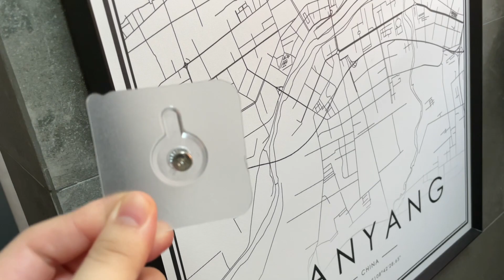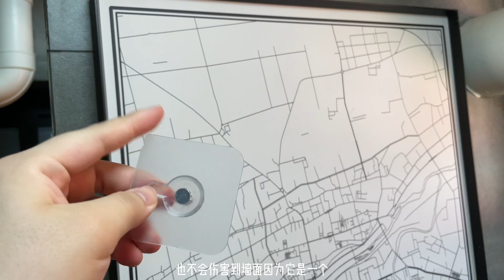Vlog 13 实用生活好物 & 双十一购物清单分享 | 增压花洒 | 扫地拖地机器人 | 安瓶面膜 | 螺蛳粉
视频中物品的店铺名称都在下面方便大家搜索，没有任何推广，理性种草。

- 花洒：Moido
- 扫地拖地机器人：云鲸
- 龙头：潜水艇
- 免钉挂钩：优思居
- 猫包：皮皮堡
- 转表器：Simplewishes
- 沥水架：优茂
- 跳绳： 云麦
- 超大水瓶：不散
- 短裤：运动型男潮我看
- 圣诞树：诺琪家居
- 雪花扳手：千叶莲
- 洗面奶：CeraVe适乐肤
- 牙膏： Karicare
- 安瓶面膜：欧莱雅
- 人参套装：雪花秀
- 金胶精华：伊丽莎白雅顿
- 螺蛳粉：饭爷
- 陕西美食：小农民陕西特产店

Editing: 剪映 app